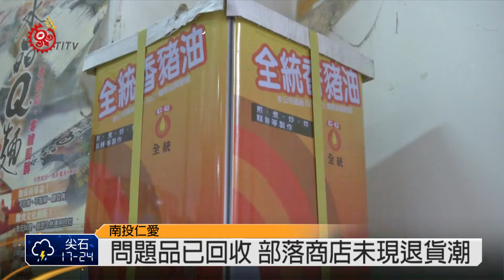餿油風暴延燒 部落商店下架問題產品 2014-09-10 TITV 原視新聞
餿水油風暴持續延燒，現在的食品安全亮紅燈，也讓許多部落居民人心惶惶。
南投仁愛鄉清流部落族人，都已經不曉得該怎麼選用油品來使用，而目前在部落的商店，是已經將有問題品牌的泡麵下架回收，但由於進貨數量較少，賣出的量也有限，所以並沒有族人前往退貨的情況，目前在商店的架上，是已經不見問題食品，民眾往後在選擇購買商品時，也要格外注意食品來源，但族人也說政府應該要嚴格把關。